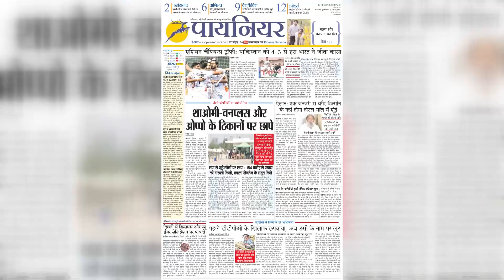Faridabad: RCF Tulips ने RWA 16A के निवासियों के साथ प्लास्टिक प्रतिबंध पर सामुदायिक चर्चा आयोजित की